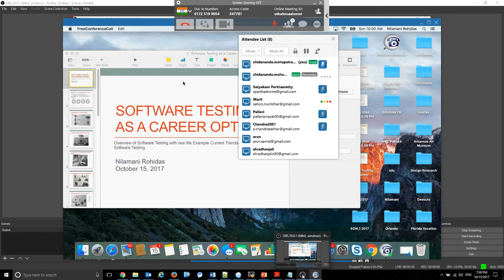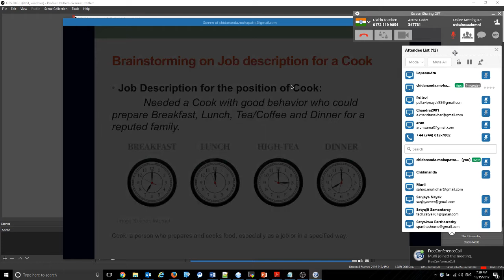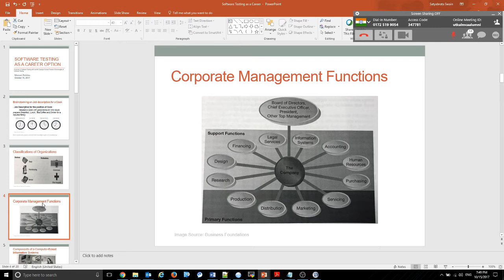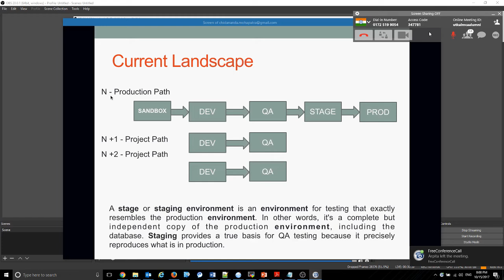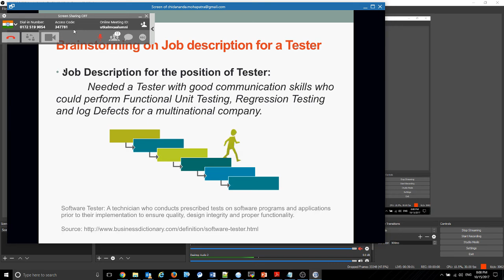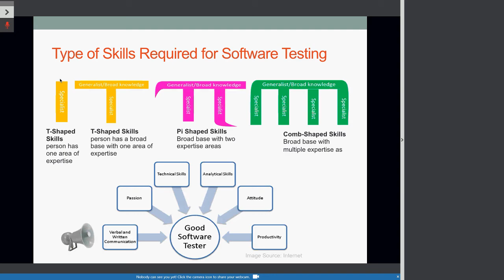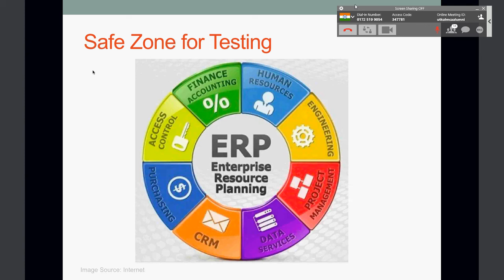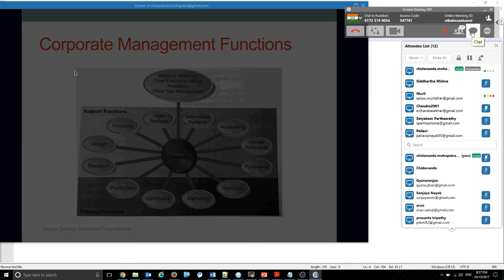UtkalMCA Alumni Knowledge Transfer Program- SOFTWARE TESTING AS A CAREER OPTION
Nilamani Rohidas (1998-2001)